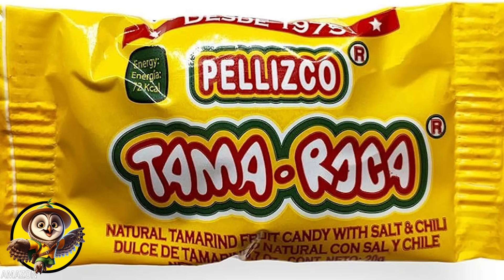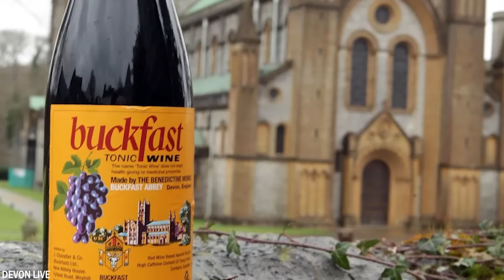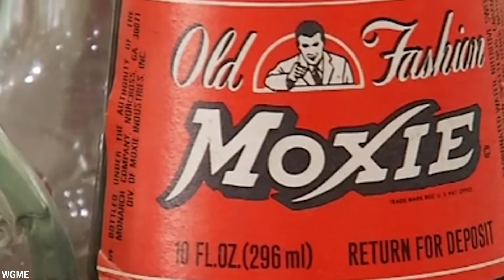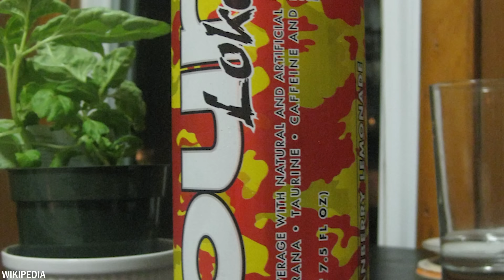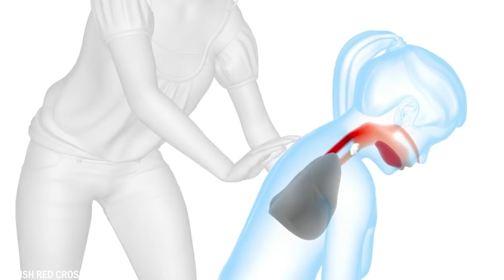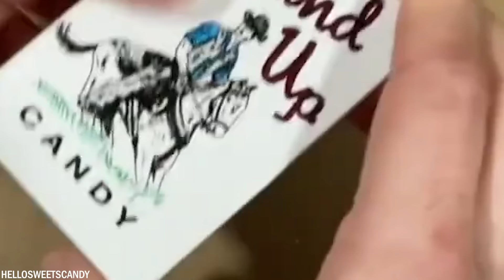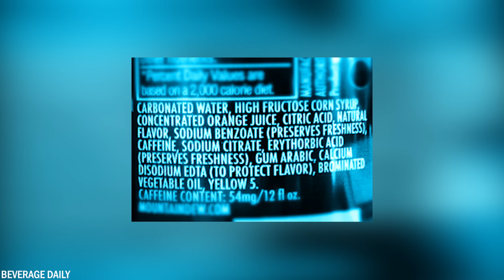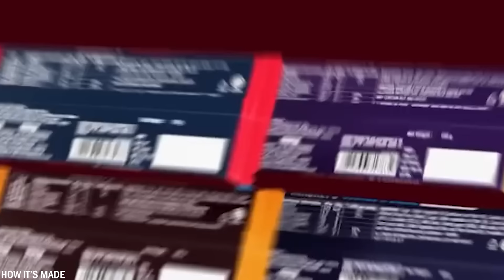50 Alimentos Proibidos Que São Perigosos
Explore o reino proibido de "50 Alimentos Proibidos Que São Perigosos", onde descobrimos delícias culinárias globalmente restritas. Desde iguarias exóticas até ingredientes controversos, mergulhe nas razões por trás dessas proibições e nas histórias surpreendentes de cada banimento. Descubra como a segurança alimentar e as normas culturais colidem nesta intrigante jornada pelo mundo dos sabores proibidos.